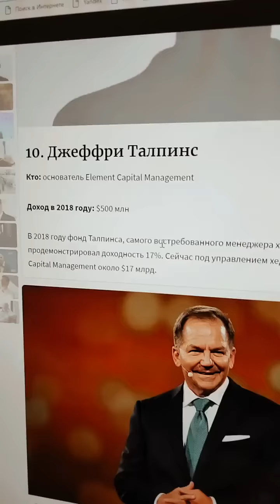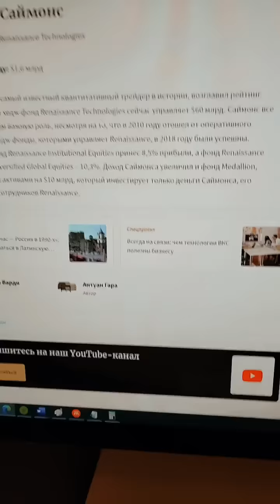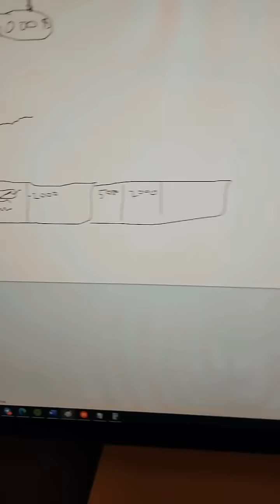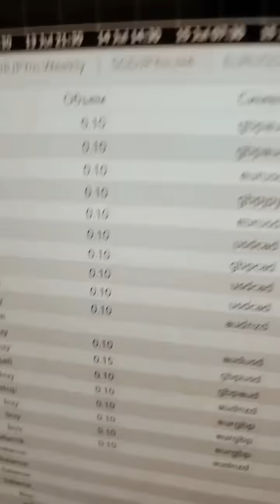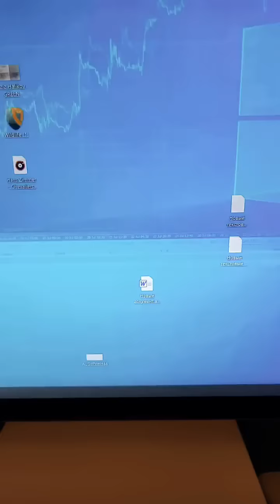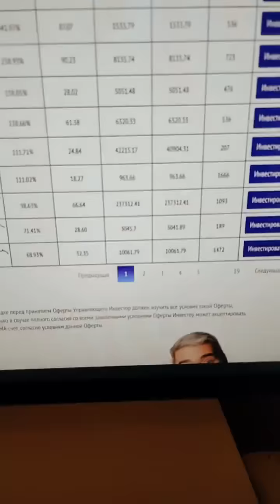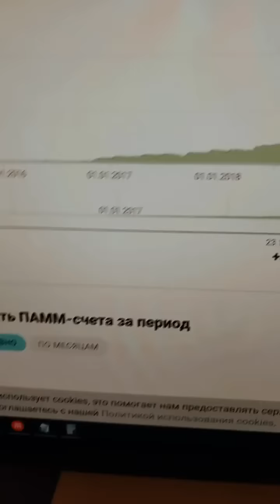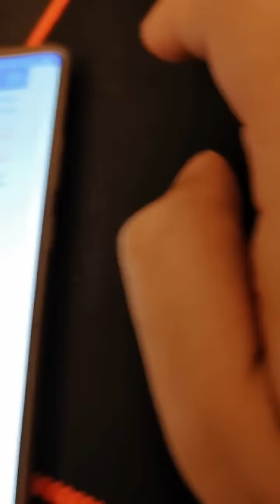1000 $ dan 1 000 000 $ . 7 Yil sabr va to'gri yondoshuv.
Ko'pchilik treydingda katta pul kerak yokida investorlar topish qiyin deb hisoblashadi. Aslida esa unday emas. Sababi katta pullarga aslida treyder kerak. Siz atigi 1000 $ hisob ochib o'zingizni maksimal mahoratingizni ko'rsatib, natijaga erishsangiz sizga manaman degan investorlar ham istalgan miqdordagi summalarni invistitsiya qilishlari mumkin. Lekin afsuski ko'p holatda treyderlar qisqa muddatda katta pul topish ilinjida natijaga etibor bermay risk qiladilar va doimiy ravishka kapitallaridan ayriladilar. 13 yillik tajribamdan kelib chiqib shuni ayta olamanki Natija uchun ishlasangiz sizda ham katta kapitallarni boshqarish imkoniyati albatta bo'ladi.